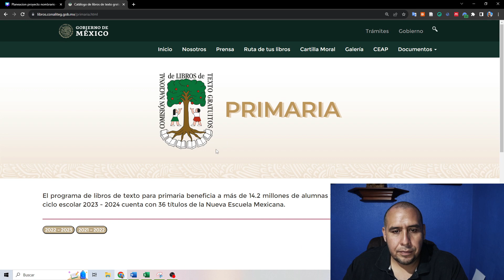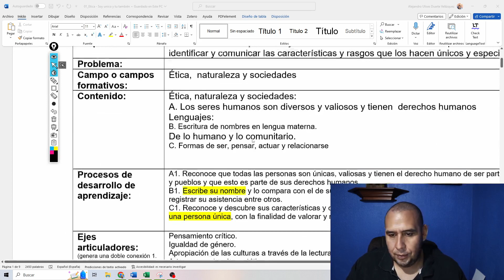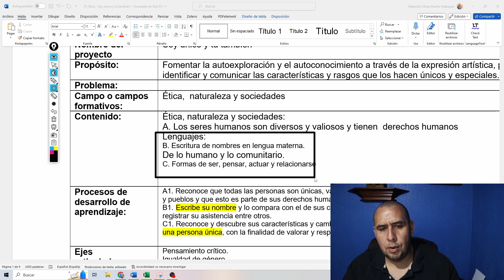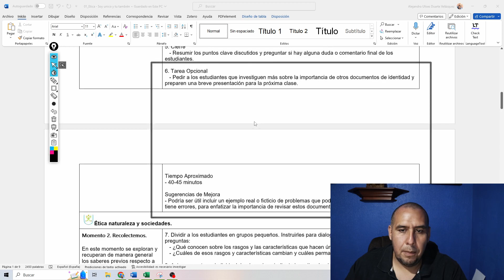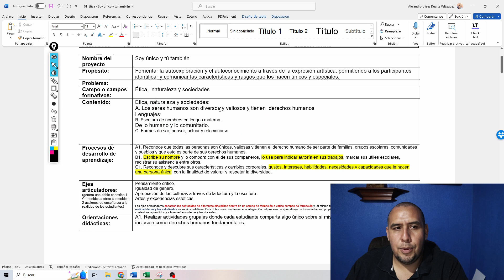Planeación del proyecto "Soy único y tú también" Ética, naturaleza y sociedades en escenario de AULA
"Soy único y tú también":
"¡Bienvenidos al proyecto de aula 'Soy único y tú también'! Este ejemplo de proyecto está diseñado para alinear con la Nueva Escuela Mexicana (NEM) y el Plan de Estudios 2022, enfocándose en la ética, la naturaleza y las sociedades. A través de una serie de actividades didácticas, los niños de 6 años en primero de primaria aprenden a valorar y respetar la unicidad en ellos mismos y en los demás. Desde la lectura de la historia de Rita y su acta de nacimiento hasta la creación de arte con huellas dactilares, los estudiantes exploran cómo la ética y la naturaleza se entrelazan en la formación de nuestras identidades únicas. Además, este proyecto fomenta la comprensión y el respeto hacia las diversas sociedades y comunidades a las que pertenecemos. ¡Únete a nosotros en esta emocionante aventura de aprendizaje y descubre cómo cada uno de nosotros es único y valioso!"